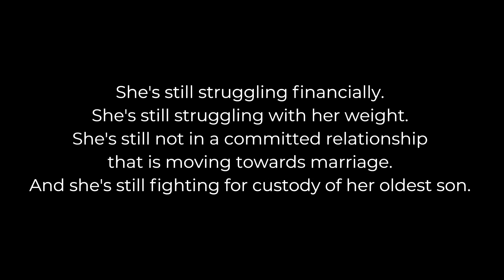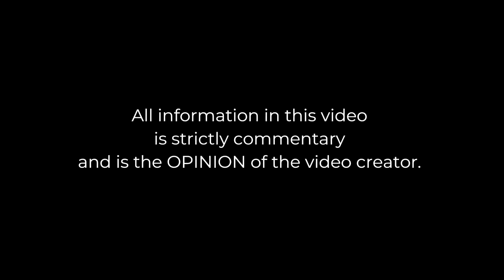Reaction & Commentary: HappyStylishMommy Making Bad Choices?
Statements made in video are my opinion. All posts are alleged.